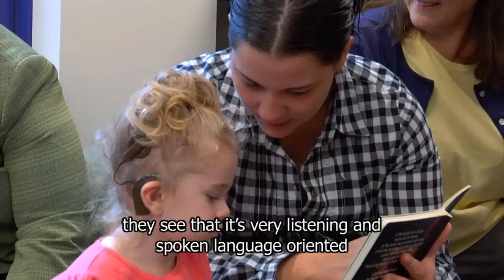CREC Soundbridge: Birth to Three